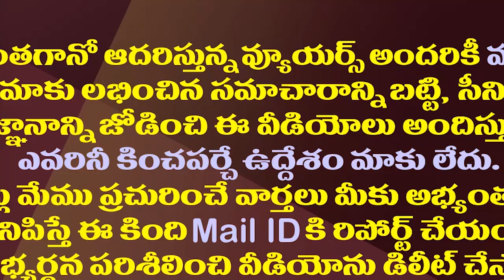ABN ఆర్కే Vs జనసైనికులు..ట్రెండింగ్ లో బ్రోకర్ కృష్ణ| Janasena Activists Outrage On ABN Radhakrishna